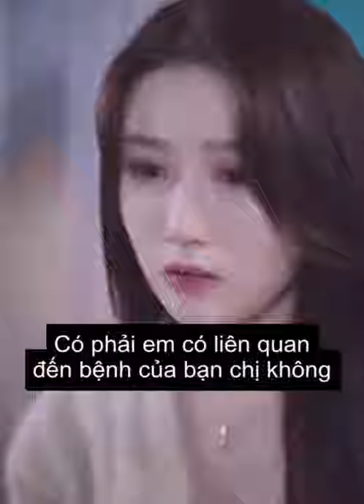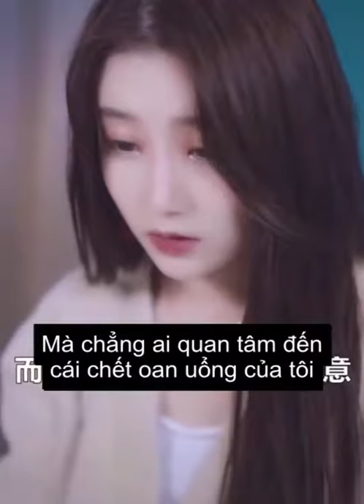Tiểu đồng mèo mà cũng biết nói chuyên cơ | ITube| Douyin china